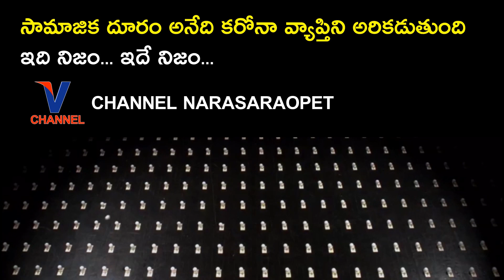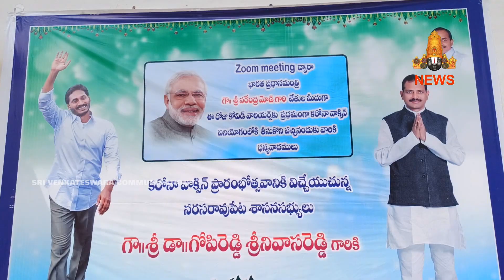19 FEBRUARY 2021 | V CHANNEL NARASARAOPET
WATCH :  19 FEBRUARY 2021 | V CHANNEL NARASARAOPET